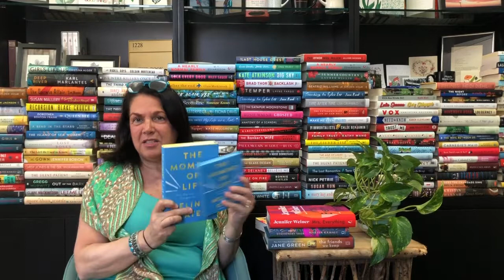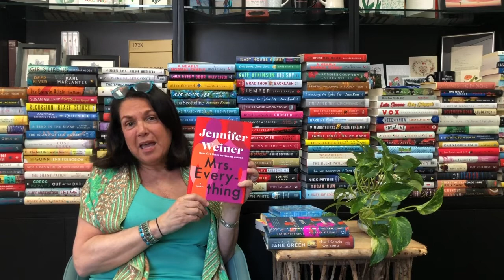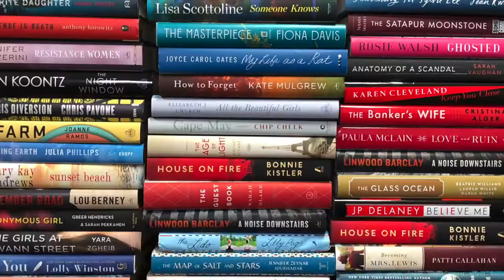Reading Group Guides - Late June 2019 - Contests and Featured Titles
Here's what's happening on ReadingGroupGuides.com in late June 2019.

What's Your Book Group Reading Contest: Tell us what your book group is reading and you could be entered to win one of three sets of 12 copies of THE GREAT BELIEVERS by Rebecca Makkai. Enter by Wednesday, July 10th at noon ET.

Comment about THE MOMENT OF LIFT from the winners of the audiobook.

Guides available:
MRS. EVERYTHING